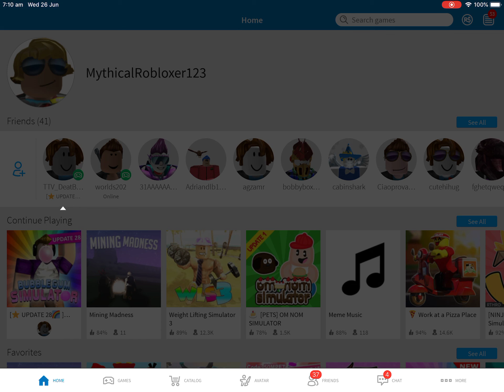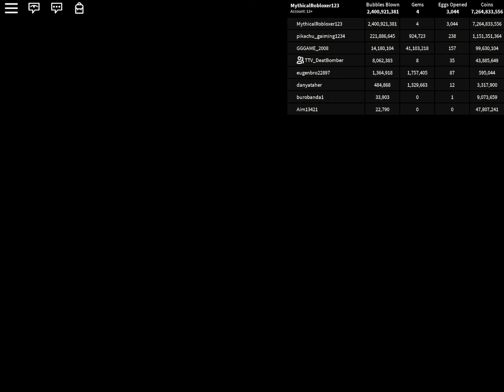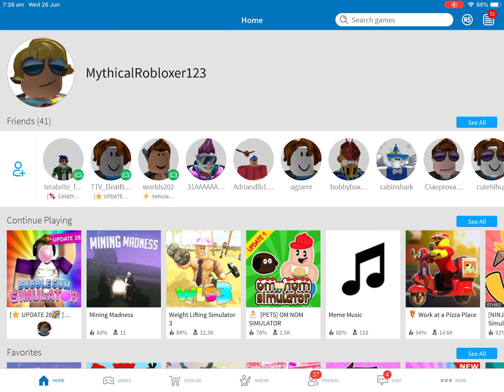Roblox - playing with my brother in the same game - Wednesday 26th June 2019